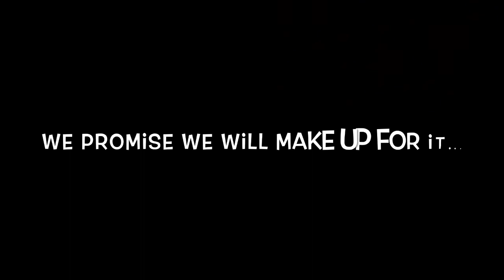Hide and seek tag